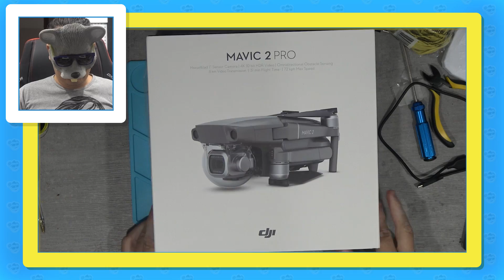UM NOVO MEMBRO VOADOR DA OFICINA DO RATÃO - MAVIC 2 PRO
Vocês viram que o drone antigo tinha dado aquela morrida, eu tentei consertar mas mesmo assim não ficou perfeito. Então se liga no que tem hoje: UNBOX MAVIC 2 PRO, um drone de respeito! Eu to empolgado pra mostrar pra vocês, não esquece de deixar aquele like gordo!